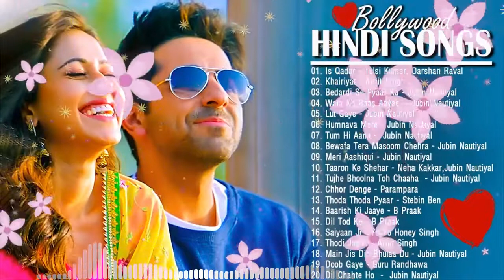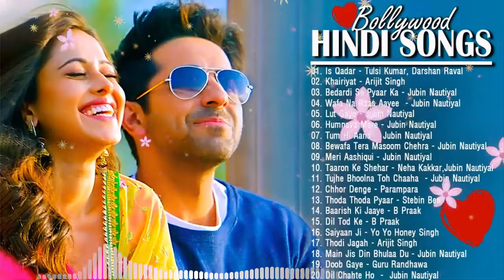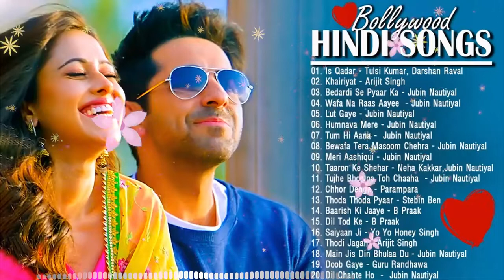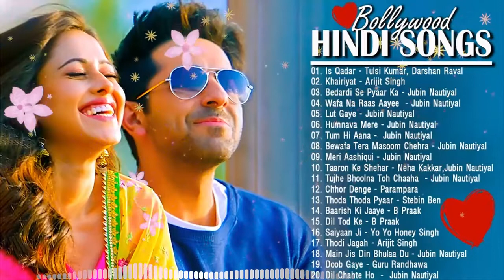New Hindi Song 2022 | Jubin nautiyal Songs | Latest Hindi Songs 2022 | Bollywood Hits Songs 2022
hindi songs
hindi gana
hindi gane
purane gane
hindi video song
hindi gaan
hindi song mp3 download free all
mp3 gane
hindi gana dj
alka yagnik
hindi song mp3
hindi gana video may
filmi song
hindi gane video
bollywood songs
hindi dj
hindi bhajan
video mein gane
main hoon na